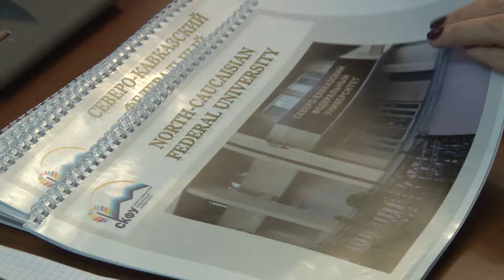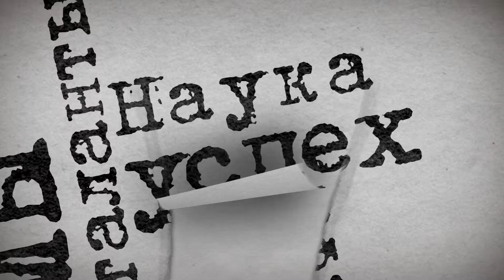ТВ-программа "Вузблог" 19 выпуск